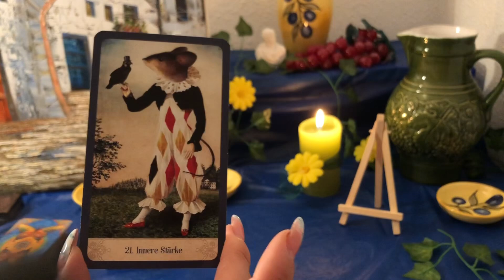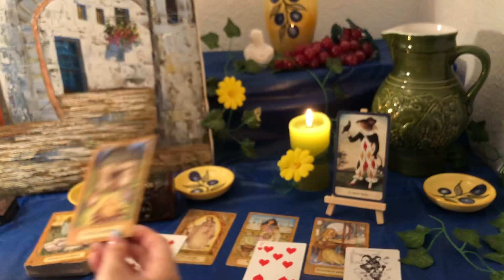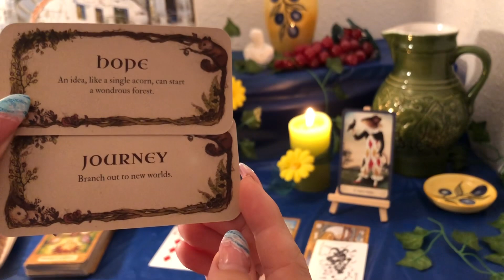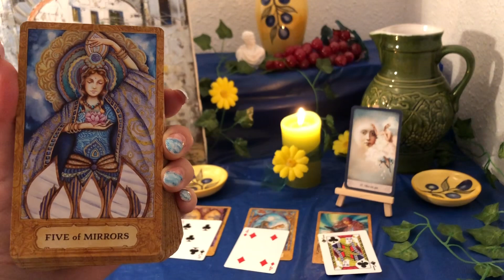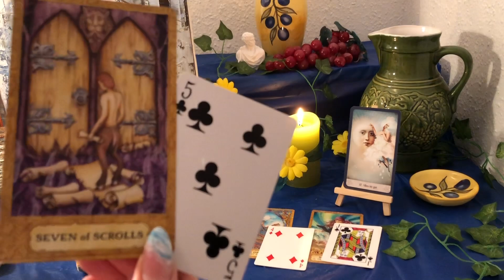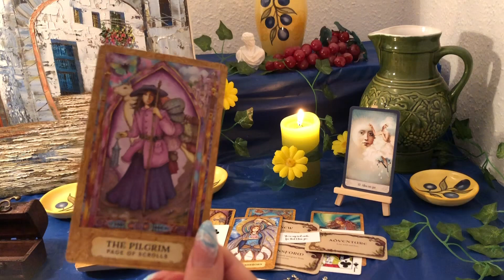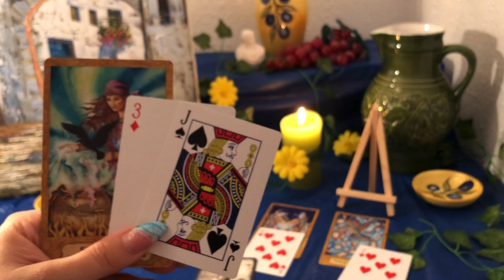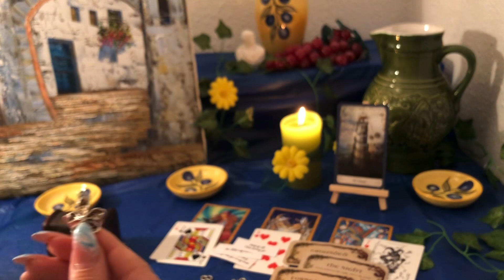💌MESSAGES MESSAGES MESSAGES💌FROM YOUR ONE💌PICK A CARD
Time Stamps:
Pile 1: 0:50
Pile 2: 14:41
Pile 3: 28:55

Decks used in this reading:
Chrysalis Tarot
My own Deck
Whispering Wood Cards

Paintings by an unknown artist named Manela